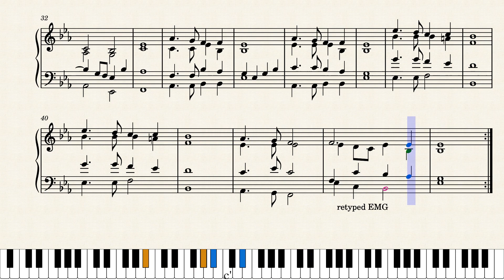!Hao!hub by Rev Paul Hatani Kisting